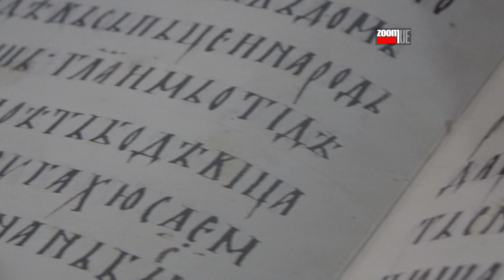Maniferstacija Ćirilična baština